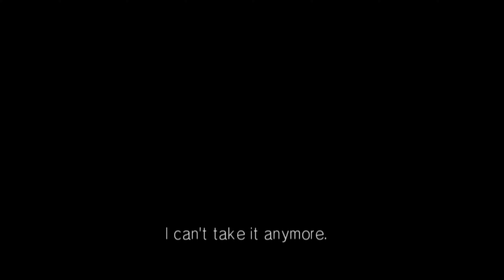[4K UHD] Ace Combat 5: The Unsung War - Mission 03 - Narrow Margin